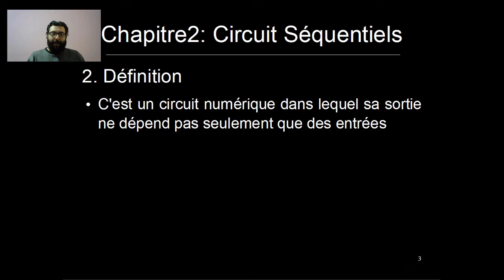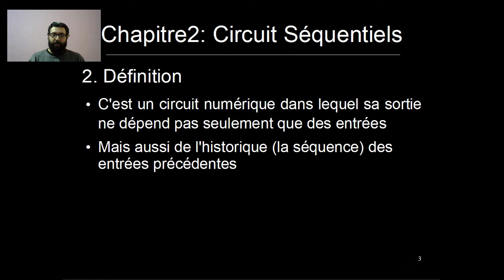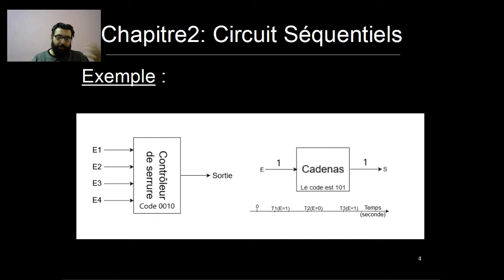Circuit Séquentiel [Part-3] : 2.2. Définition